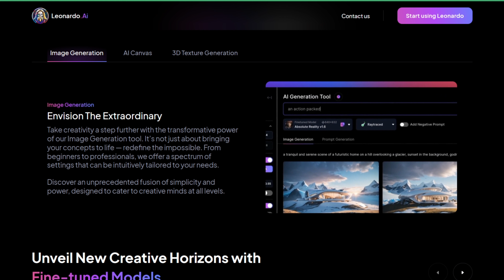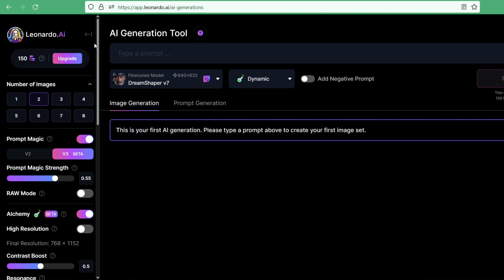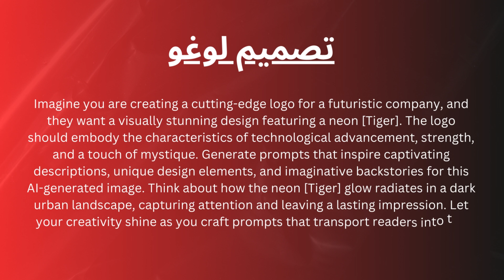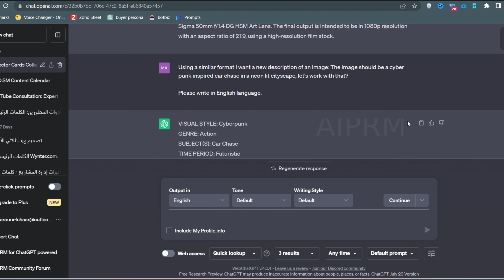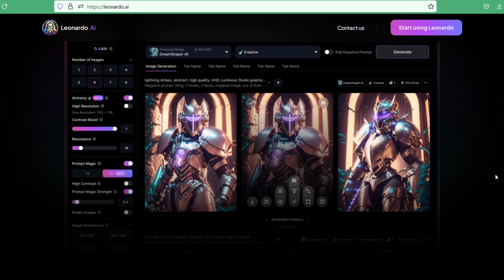شرح موقع leonardo.ai بديل ميدجورني | سلسلة التصميم بالذكاء الاصطناعي 1 ✰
بديل midjourney.. شرح leonardo ai

وصف الفيديو على يوتيوب - ليوناردو الذكاء الصناعي: استعراض وتطبيقات مذهلة

مرحبًا أصدقاء اليوتيوب، في هذا الفيديو الشيق، سنستكشف سويًا عالم ليوناردو الذكاء الصناعي ونتحدث عن تطبيقاته المذهلة في مجالات متعددة!

هل تساءلت يومًا كيف يعمل ليوناردو الذكاء الصناعي؟ في هذا الفيديو، سنقدم لكم نظرة عامة حول كيفية عمل ليوناردو وكيف يمكنه التعلم من البيانات واتخاذ القرارات الذكية.

سنشارك معكم تجارب المستخدمين مع ليوناردو الذكاء الصناعي، حيث سنتعرف على تجاربهم وقصص نجاحهم باستخدام هذه المنصة الرائدة.

ستكتشف في هذا الفيديو أيضًا أفضل الاستخدامات لليوناردو الذكاء الصناعي، بما في ذلك تطبيقات الواقع الافتراضي وتطوير البرمجيات واستخدامه في مجالات متنوعة مثل التسويق وتحليل البيانات.

هل ترغب في تعلم الذكاء الاصطناعي مع ليوناردو؟ نعمل جنبًا إلى جنب مع خبراء في هذا المجال لنقدم لكم نصائح قيمة حول بناء نماذج تعلم الآلة باستخدام هذه المنصة المبتكرة.

سنقوم أيضًا بمقارنة ليوناردو بغيره من منصات الذكاء الاصطناعي المشابهة، لنساعدكم في اتخاذ القرار المثلى لاختيار أداة الذكاء الاصطناعي التي تناسب احتياجاتكم.

انضموا إلينا في هذا الفيديو الشيق واكتشفوا معنا عالم ليوناردو الذكاء الصناعي واستعدوا لمغامرة فريدة في عالم التكنولوجيا والابتكار!

شكراً لدعمكم المستمر، ونتطلع إلى رؤيتكم في الفيديو التالي!